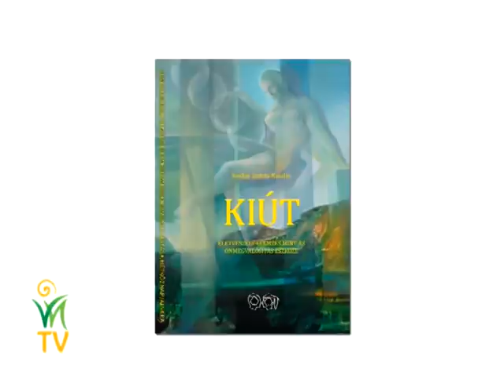Életvédő praktikák - Szollár Szilvia, Horányi Ágnes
Amikor az életünket veszélyeztető körülmények állnak fenn, akkor azonnal automatikusan és ösztönösen bekapcsolnak bennünk őseink túlélési, illetve halálozáshoz vezető emlékei, és azok körülményei. Életünket ezek a több generációkon keresztül átívelő, a tudattalanunkba bevésődött mintázatok akarják megmenteni és az élettartamunkat megnövelni.

A válsághelyzet miatt mindenki igyekszik valahogyan védeni az életét. Ösztönösen túlélő üzemmódba kapcsoltunk és ezért az életvédő mechanizmusaink, örökölt és tanult mintázataink jelentősen felerősödtek. Ha megértjük, hogy miért döntünk egy ilyen válsághelyzetben így, vagy úgy, akkor saját magunk megértésén túl embertársaink - akár teljesen más irányú döntéseit is -szeretetteljes elfogadással tudjuk kezelni.

Mi minden tud most megváltozni bennünk? Érdemes-e az életünket a tudattalanunkra bízni, vagy érdemes ezek alól a mintázatok alól felszabadulni és tudatosan átvenni az irányítást? Hogyan tudjuk uralni, esetleg felülírni a tudattalanunkban lévő, ősidők óta magunkban hordozott, örökölt programokat? Mi mindenre ad lehetőséget önmagunkkal kapcsolatban egy ilyen válsághelyzet?

Szollár Szilvia és Horányi Ágnes beszélgetése.